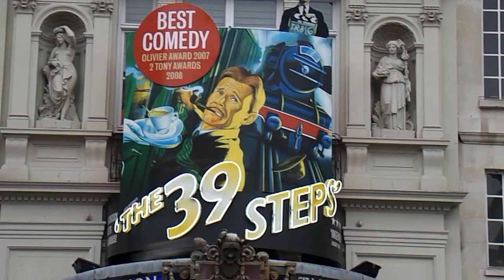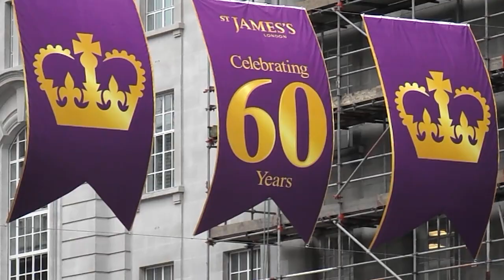Piccadilly Circus - Viagem 2013.